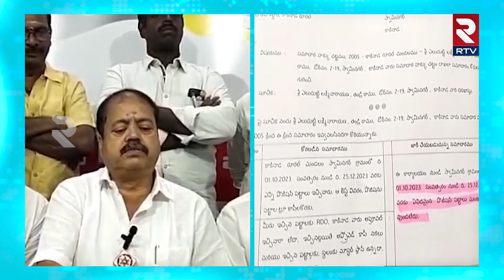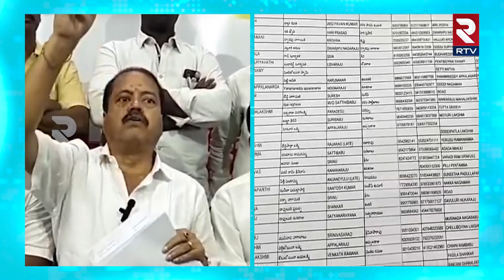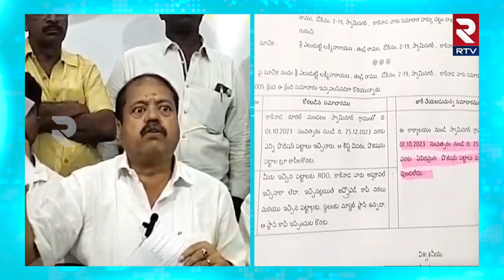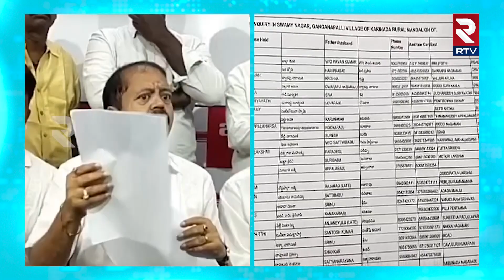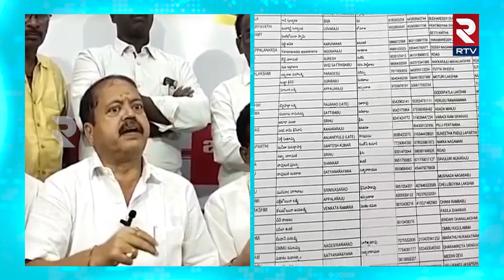వైసీపీ అవినీతి చిట్టా.. బట్టబయలు చేసిన పంతం నానాజీ | Pantha Nanaji Leak The YCP History | RTV News